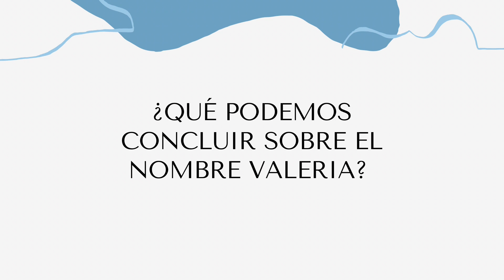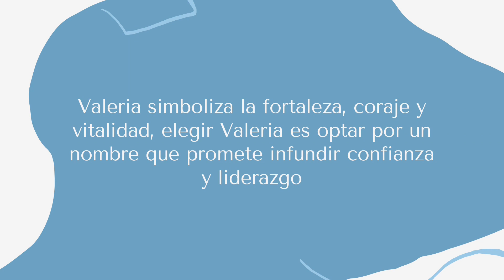Significado Del Nombre Valeria